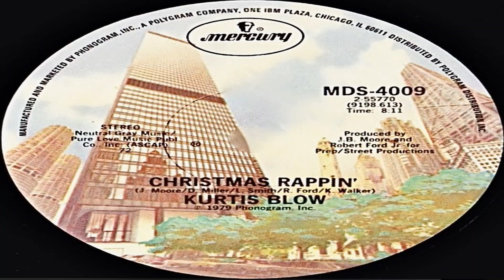Kurtis Blow - Christmas Rappin' / Rappin' Blow (HQ)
USA 1979, the same track, released twice under different names.